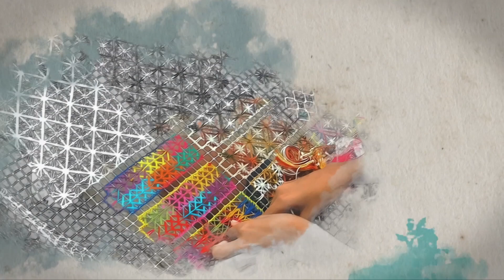CIDADÃ É CULTURA HOMENAGEM A ED WILSON 08 03 19